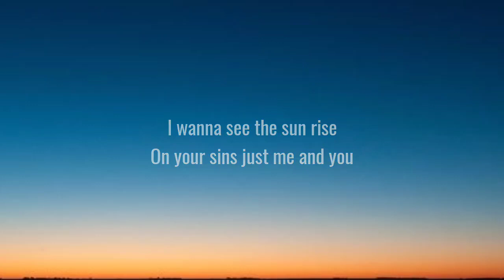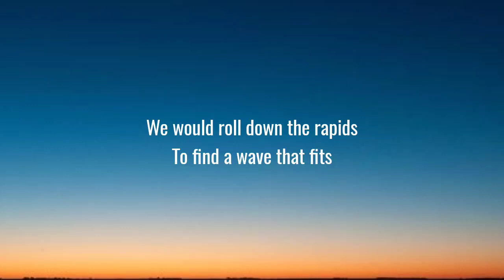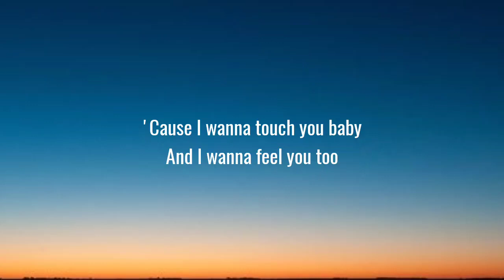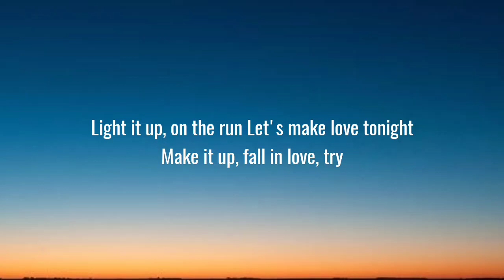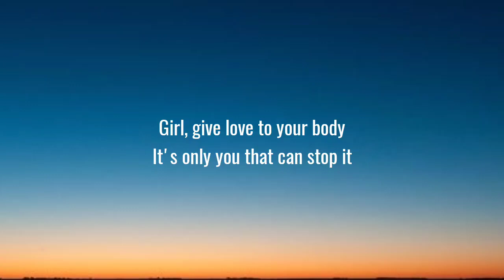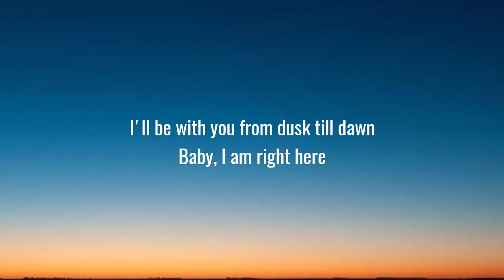Zayn & Sia - Dusk Till Dawn (Lyrics)